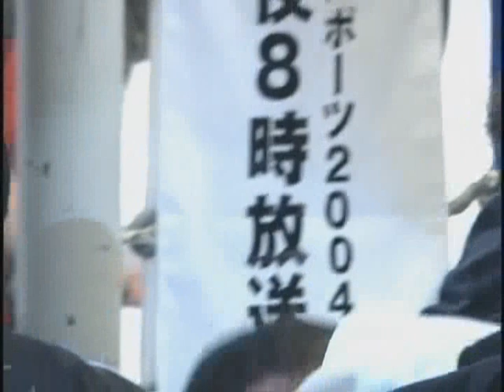Royce Gracie X Hidehiko Yoshida - PRIDE 2003 - (Luta Inteira - Full Fight)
Royce Gracie X Hidehiko Yoshida
Pride Shockwave 2003.

AS MELHORES LUTAS DO PRIDE COM NARRATIVAS ORIGINAIS E TRADUZIDAS VOCÊ SO ENCONTRA AQUI INSCREVA - SE !!